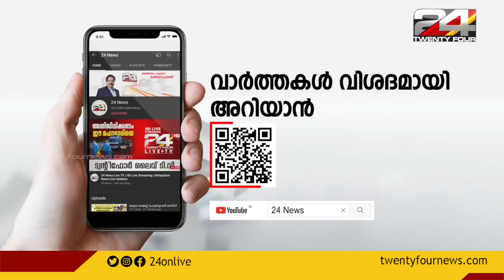ഖേഴ്‌സൺ റഷ്യയുടെ നിയന്ത്രണത്തിൽ; പ്രദേശത്ത് കനത്ത ഷെല്ലാക്രമണം